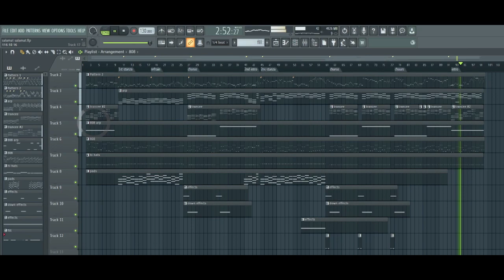Salamat Salamat - Malayang Pilipino (EDM VERSION Zybeats Tv)